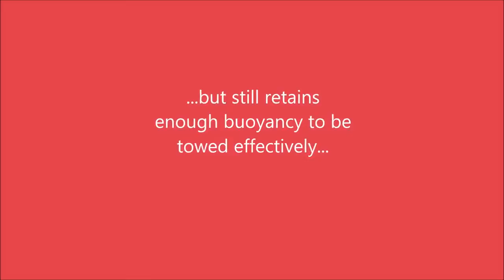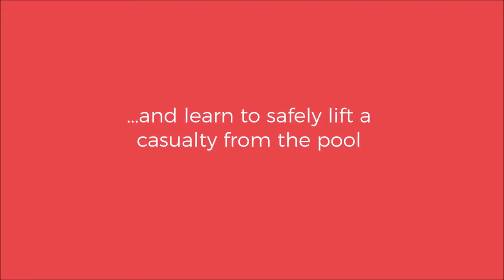Mannequin de sauvetage en piscine Ruth Lee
Permet de réduire le besoin d'utiliser des volontaires dans des scénarios d'entraînement, évitant ainsi des blessures potentielles et toute gêne causée.